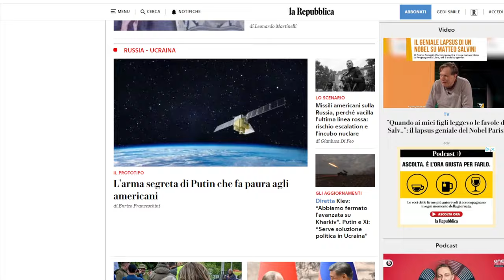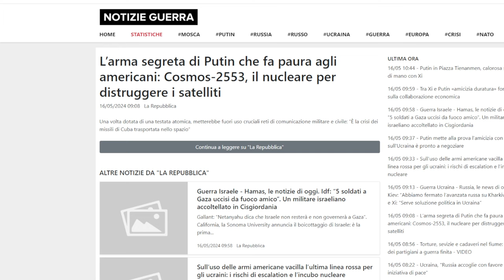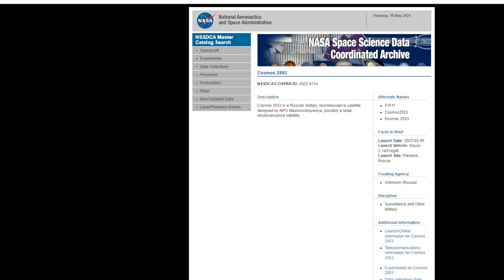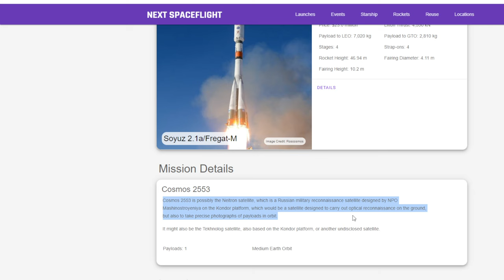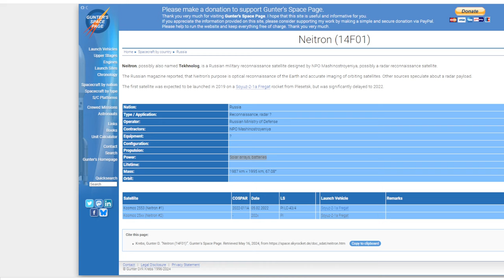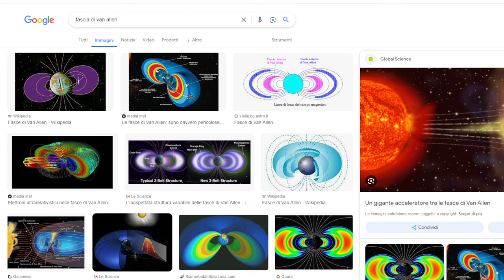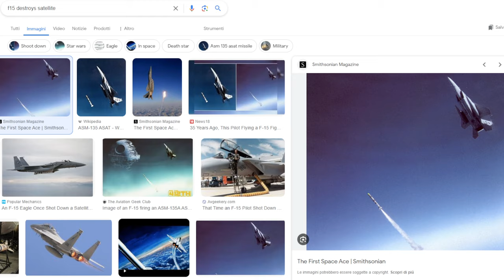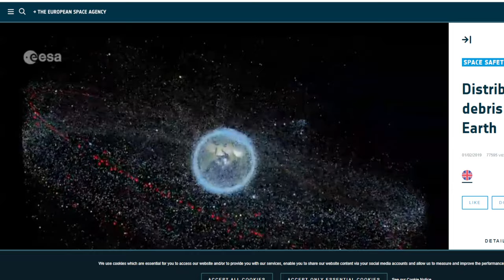Le bufale della stampa Italiana: "L'arma segreta di Putin, satelliti nucleari come se piovesse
è quello che è